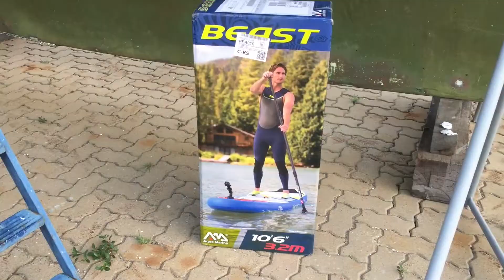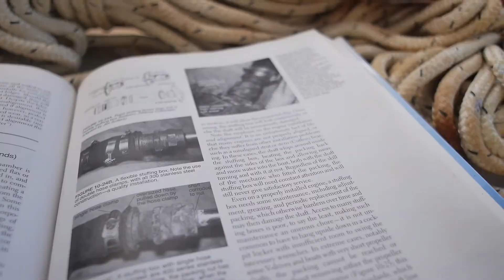Segeln In Thailand - Stapellauf Einer Westsail 32 - Ep# 150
Sprachübersetzung bereitgestellt von Audiodub
Kommentieren Sie unten mit Videos, die Sie synchronisiert sehen möchten, mit Anregung
Twitter Insta (@getaudiodub)

Kapitän Lejoy und ich bringen seine neu gekaufte Westsail 32 in der Racer Marina, südlich von Hua Hin, Thailand, zu Wasser. Wir beginnen mit den letzten Vorbereitungen für die Fahrt nach Kuching, Sarawak auf dem malaysischen Borneo.  Ich reise um die Welt, ohne jemals ein motorisiertes Verkehrsmittel zu benutzen. Ich habe diese Reise im Juli 2015 in Toronto, Kanada, begonnen und habe vor, wieder dorthin zurückzukehren, wo ich angefangen habe.